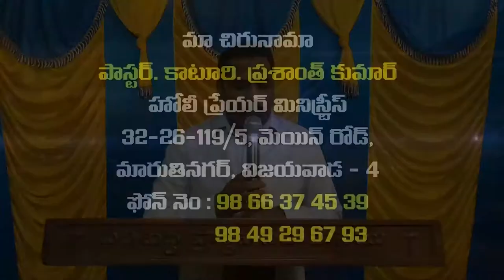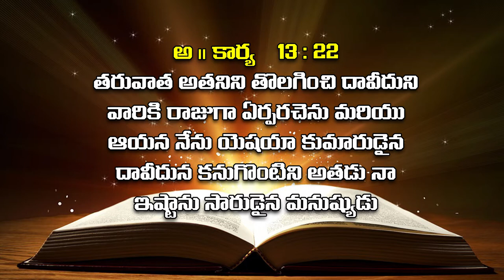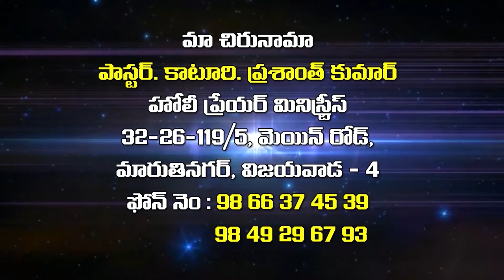prashanth kumar garu ||13 8 2020||అంశం:సత్య ప్రవర్తన 2